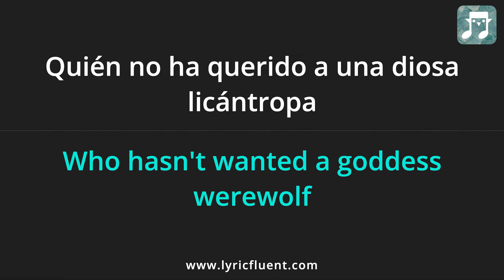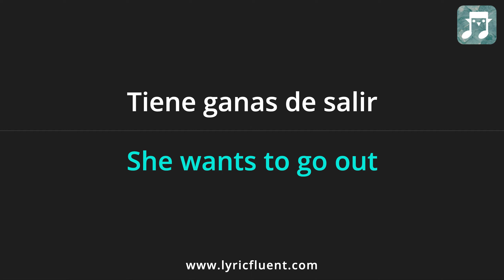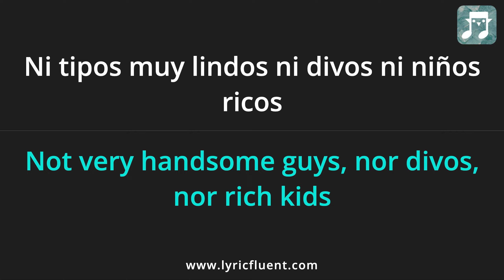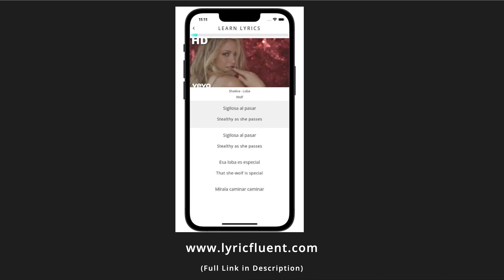Shakira - Loba Lyrics English Translation - Spanish and English Dual Lyrics - Subtitles Lyrics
Or go directly to playing games based on this song on the web